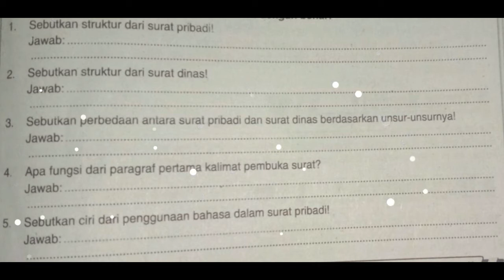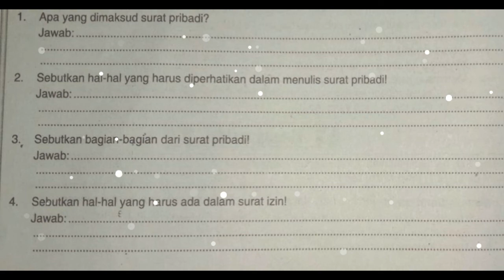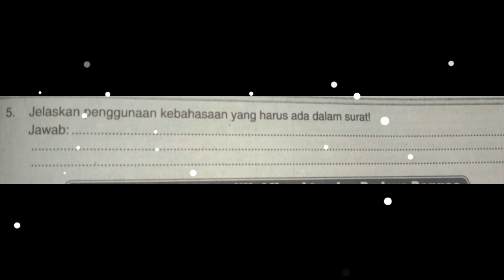Ringkasan Feby - Kelas 7 - Bahasa Indonesia - Surat (Part 2)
Ringkasan Feby
Oleh : Feby Saraswati
Kelas : 7
Mata Pelajaran : Bahasa Indonesia
Bab : Surat (Part 2)